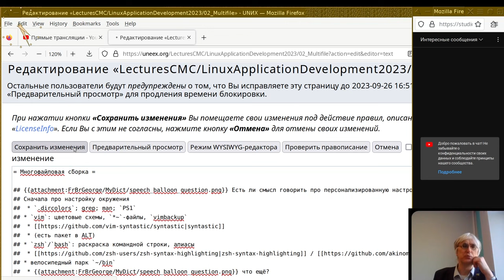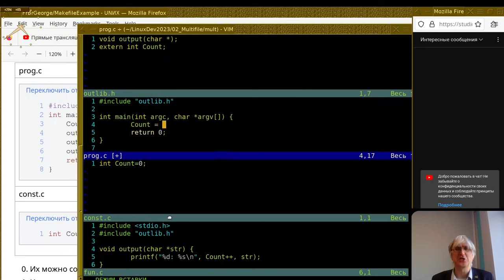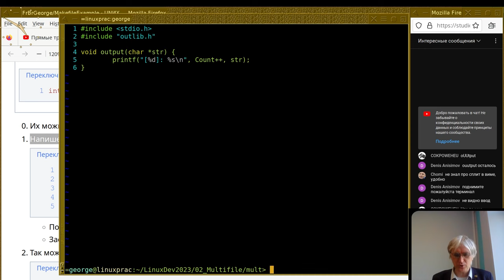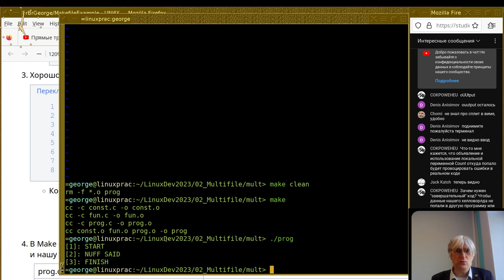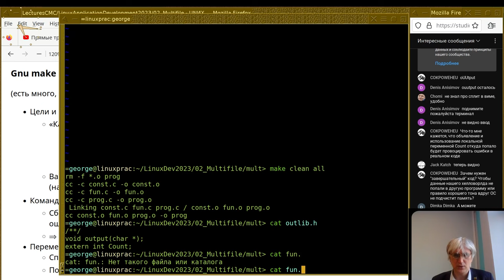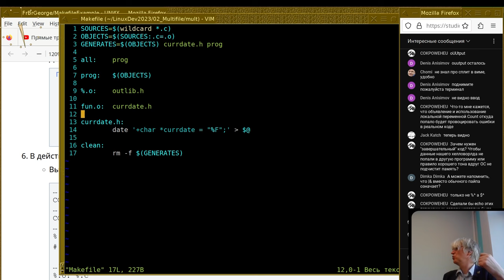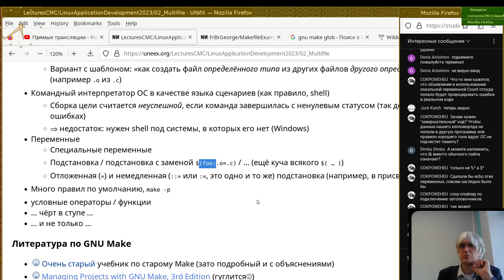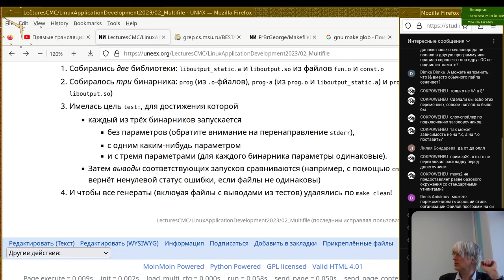02. Многофайловая сборка